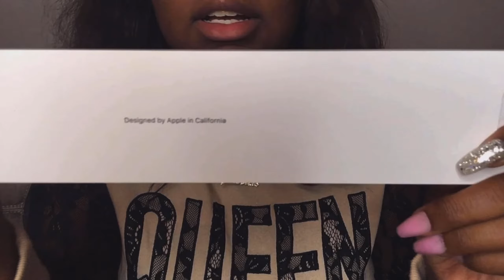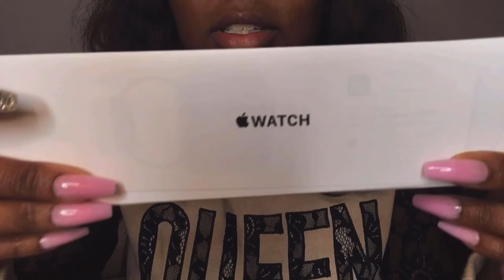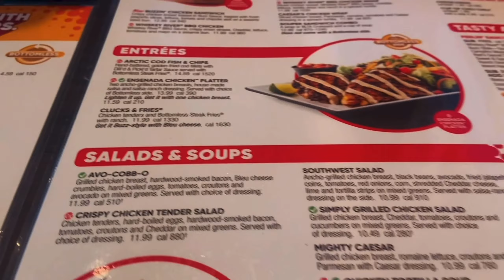19th Birthday Vlog 🎂 | BIRTHDAY BANGER #5 🥳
Today’s video is going to be my 19th birthday vlog! 🎉 My birthday was Thursday, January 20th and I had an amazing birthday! 🤩 In this video, I’ll be cooking my favorite food, opening my presents, blowing out my candles on my cake, taking pictures and a LOT MORE! 🥳 I also went to Red Robin for a sit down meal and I took pictures as well. ✨ I hope you all enjoyed this video and I’ll see you all in my next video. Bye. 👋🏽

sub count: 1,459 🎂
sub goal: 1,500 🥳
bigger sub goal: 2,000 🎉

FAQ:
Name: Lanesha 👸🏽
Age: 19 💞
Birthday: 1/20 🥳
Grade: BHS Graduate 🎓
Zodiac Sign: Aquarius ♒️
Fav food: Nachos 😋
Hometown: Memphis, TN 💙
Favorite musical artist: Michael Jackson 🥰🎶
Favorite song: Remember the Time 💕

YouTube FAQ:
What I use to edit? Vlog Star, Phonto, and PicsArt.
Channel Art: EVERYTHING made by me. 🥰
Channel Created: June 2018 🎥
Uploading Schedule: 2 or 3 times A WEEK 🤩